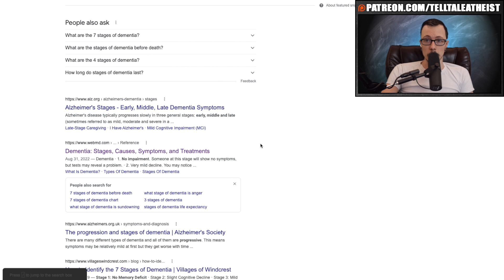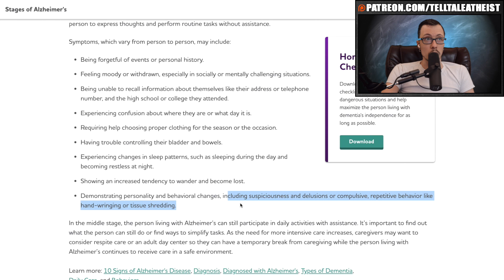We Need To Talk About Joe Biden's Cognitive Abilities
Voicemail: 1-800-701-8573